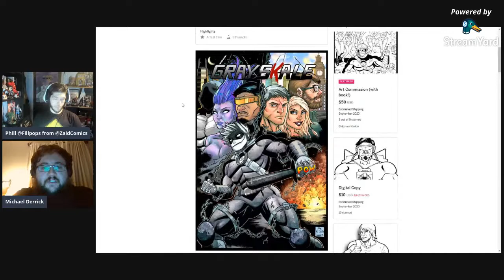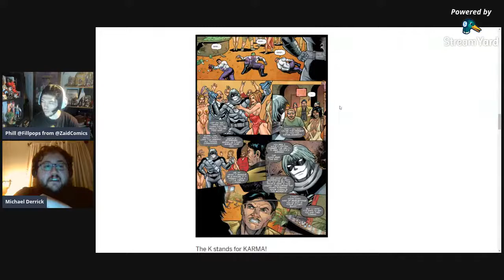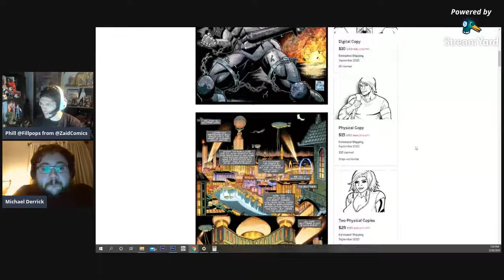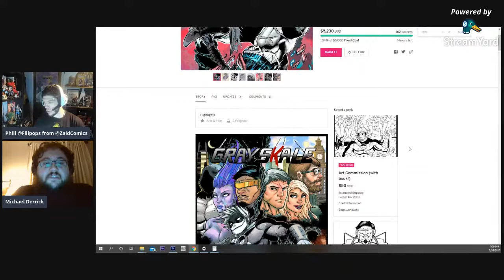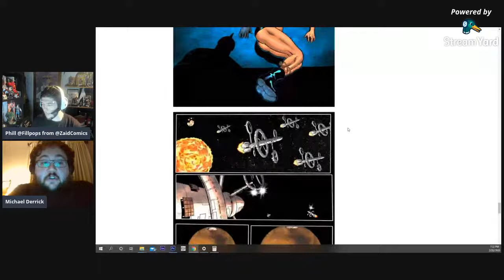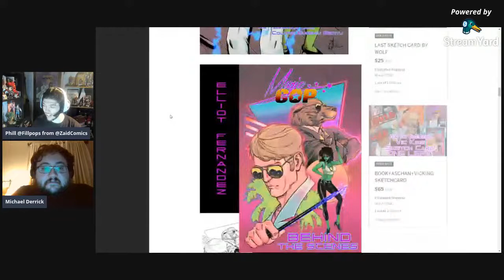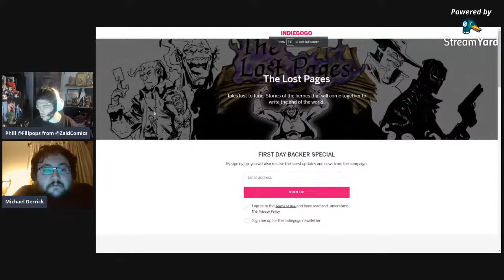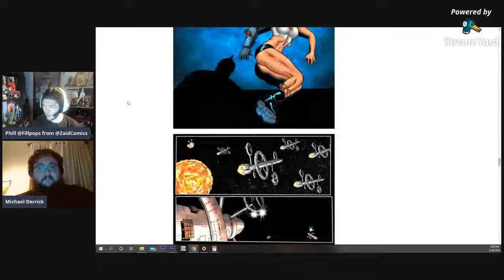GRAYSKALE with Michael Derrick - Interview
Writer of abductables comes out with new super hero action